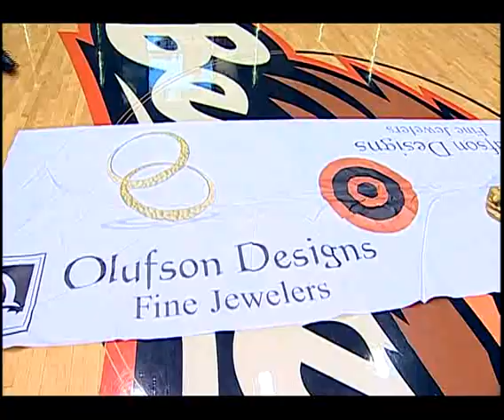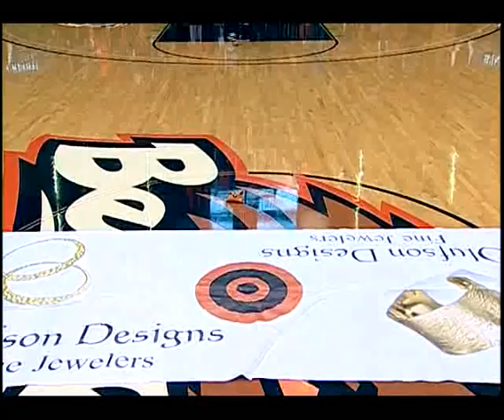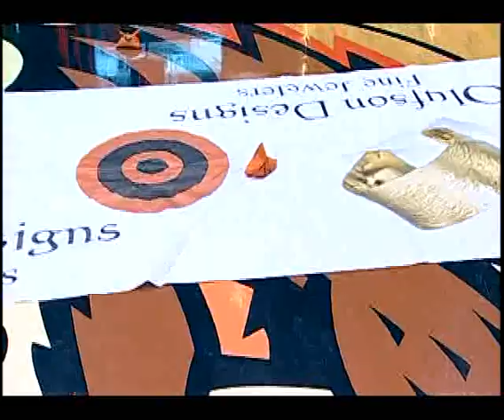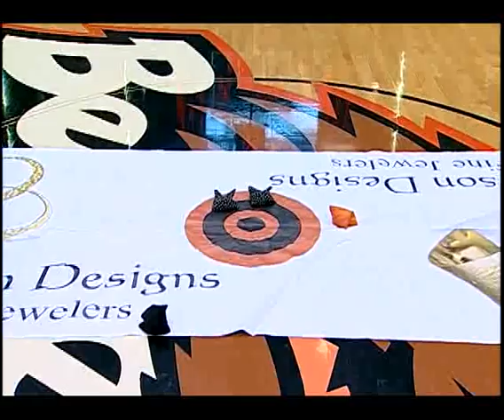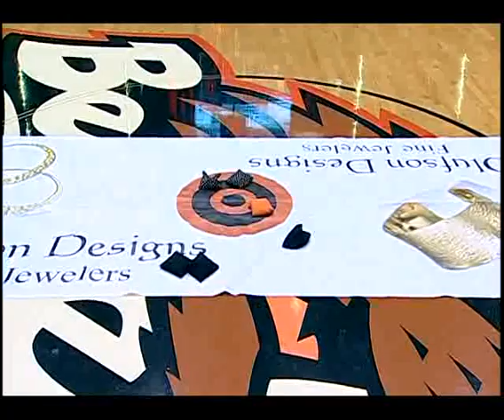Oregon State vs. Stanford - February 21, 2013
Joe Burton, #11
Full Game Film